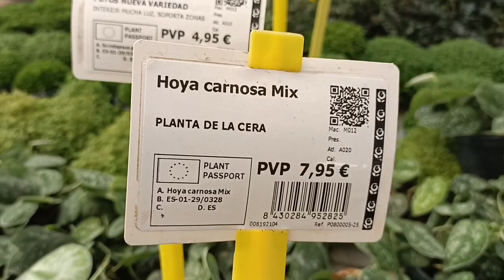COMPRO ESTA HOYA? Comprar Flor de Cera en Vivero. Mayo 2023. Hoyas del Sur.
Te cuento cómo decido si comprar o no una Hoya, Flor de Cera, Clepia, Nácar. Hoyas del Sur